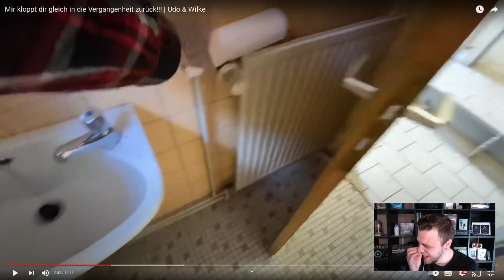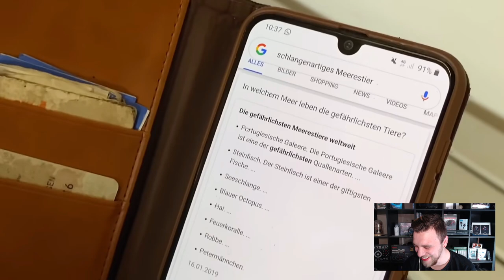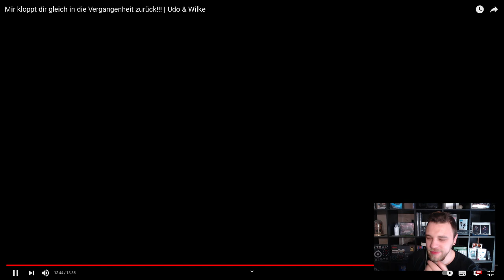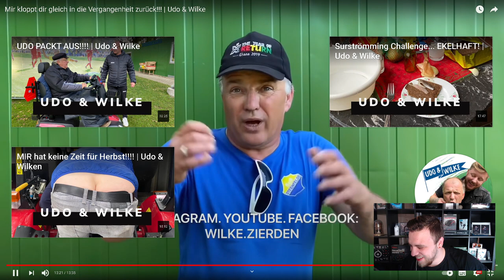Mir kloppt dir gleich in die Vergangenheit zurück!!! Reaktion | Udo & Wilke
Heute Reagieren wir auf das Video von @Wilke.Zierden :

Mir kloppt dir gleich in die Vergangenheit zurück!!! | Udo & Wilke